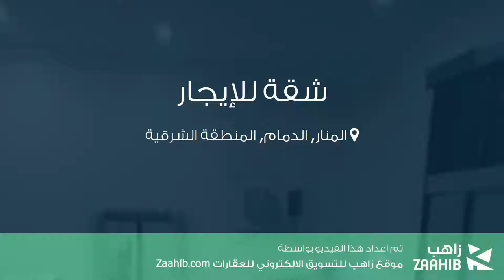شقة للإيجار في شارع عامر بن امية, حي المنار, مدينة الدمام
تفاصيل العرض:-

رقم: 4558034

ميزات:-

1 الغرف, 1 غرف أخرى, 1 عدد دورات المياه, 2 رقم الدور, مفروشة, سكني, تجاري, مصعد, صالة